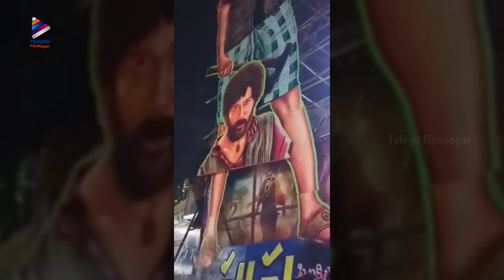Pushpa Fans Mass Hungama | Pushpa Celebrations | Allu Arjun | Rashmika | Fahadh | Sukumar | DSP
Pushpa Fans Mass Hungama / Pushpa Celebrations on Telugu FilmNagar. Pushpa 2021 Latest Telugu Movie ft. Allu Arjun, Rashmika Mandanna and Fahadh Faasil. Music by Devi Sri Prasad / DSP. Directed by Sukumar. Produced by Naveen Yerneni and Y Ravi Shankar under the banner Mythri Movie Makers in association with Muttamsetty Media. AlluArjun​​ Rashmika FahadhFaasil Samantha AnasuyaBharadwaj DSP ​Sukumar​​​ DeviSriPrasad ​​

The multi lingual movie Pushpa also stars Sunil, Rao Ramesh and Ajay Ghosh. The film is scheduled to release in Telugu along with dubbed versions in Malayalam, Tamil, Hindi and Kannada languages.

Pushpa movie is out now in Cinemas worldwide with Blockbuster Talk. Book your tickets and enjoy watching in theaters.